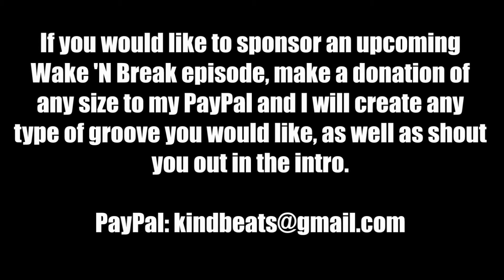Wake 'N Break No. 1974 - Sixteenth Note Backbeat w/ Upbeats On Snare | Andrew McAuley (KindBeats)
Cop some Kind Beats merch for drummers!
Sponsor a wake 'n break video by making a donation of any size and I will create whatever kind of groove you would like, as well as shout you out in the intro.

Today's wake 'n break is a sixteenth note backbeat that also has upbeats played on the snare drum.  Starting with the ride cymbal, we have notes a steady slew of sixteenth notes on "1e&a", "2e&a", "3e&a", and on "4e&a".  Looking at the bass drum next, we have notes falling on "1&".  Moving along to the snare drum, we have accented notes on 2 and 4, as well as ghosted notes on the "&a" of each beat.  Last but not least, our hi-hats are being chicked on all of the upbeats or "&'s".  As always, I hope you dig it and my apologies for the lack of notation!